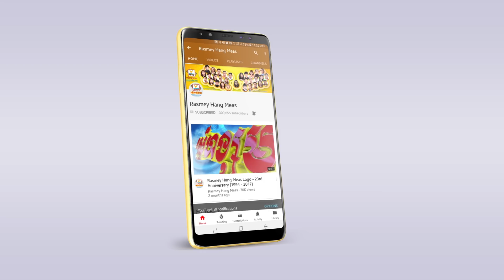បំផ្លាញខ្លួនឯង - គ្រី ថៃពៅ [OFFICIAL AUDIO]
បទនេះចង់ឲ្យអូនដឹង ហើយគិតឡើងវិញ!
រីករាយជាមួយលោក គ្រី ថៃពៅ !
🎬 OFFICIAL AUDIO: បំផ្លាញខ្លួនឯង
► ទស្សនាវីដេអូនៅលើ YOUTUBE: youtu.be/-PuWih8ubwQ
ច្រៀងដោយ៖ គ្រី ថៃពៅ
និពន្ធទំនុកច្រៀង និង Melody៖ អ៊ីនុ
និពន្ធបទភ្លេង និង សម្រួលតន្ត្រី៖ សាន់ សុនដេន

តាមដាន សកម្មភាពថត នឹង រូបភាពថតក្រៅឆាកនានា...
សូមអរគុណ! -